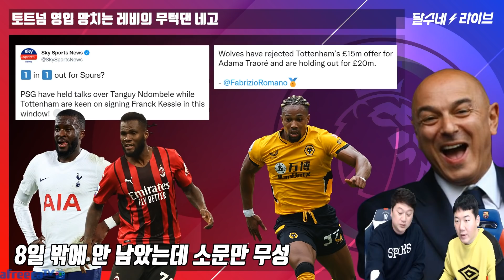[쪼호타임] '토트넘 0입' 레비의 무턱댄 네고와 재당근 [달수네라이브]